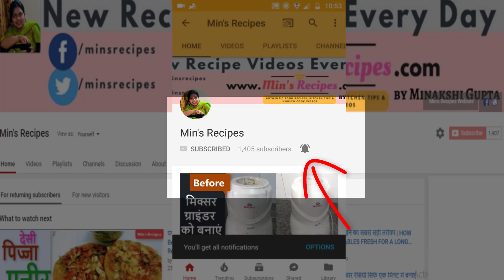Authentic Chicken Curry Recipe | Indian Chicken Curry Beginners Recipe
This chicken curry recipe is super easy to cook and delicious to eat. This is my way of making chicken curry in which I put masalas in a different way in the chicken and so it comes all together with a very different authentic chicken curry taste that you can not forget.